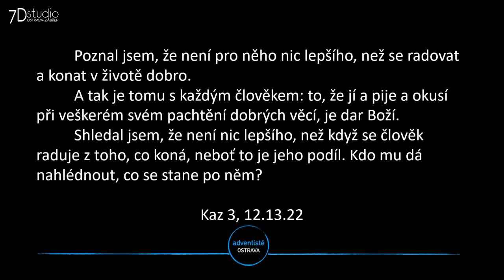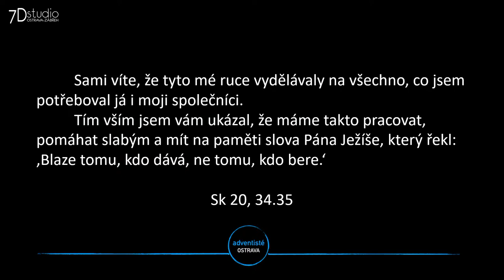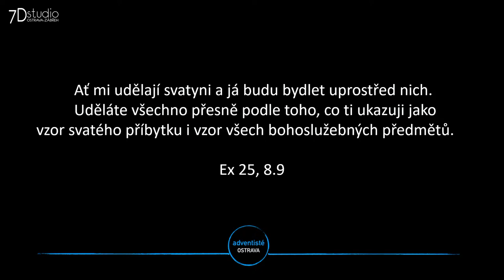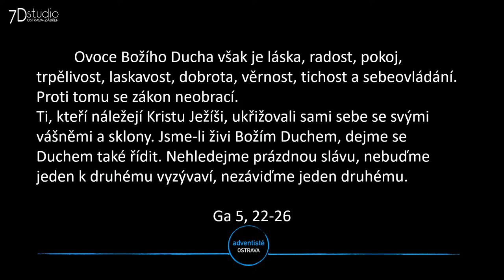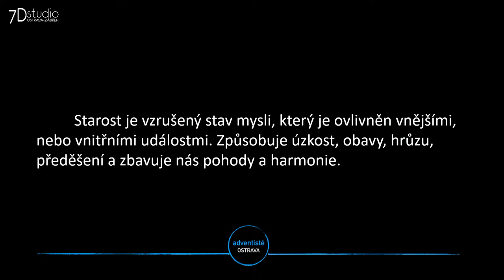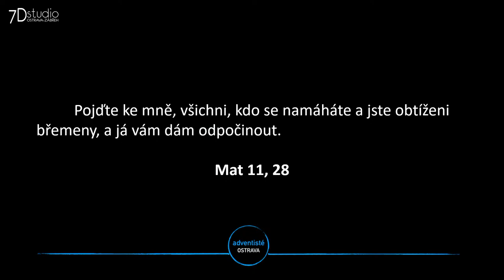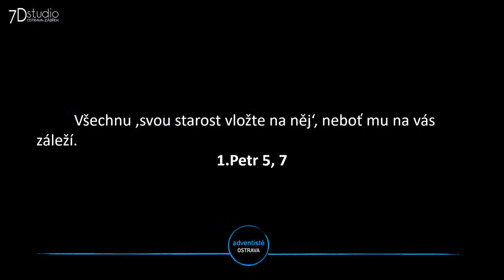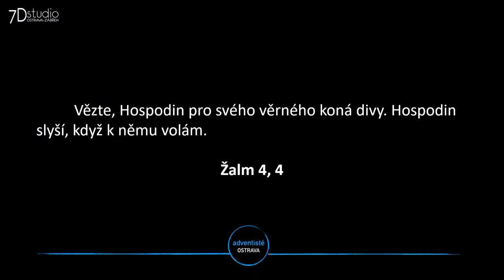ADVENTISTÉ OSTRAVA - Petr Pimek